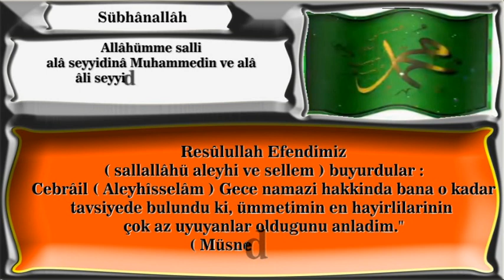Cebrail Aleyhisselam Gece namazı hakkında